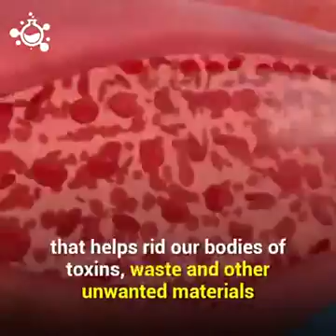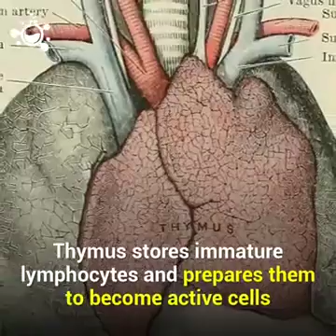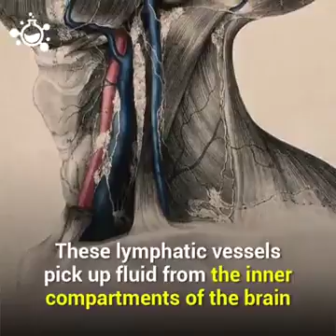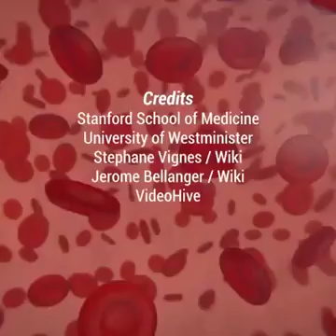Lymphatic system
Drainage of our body